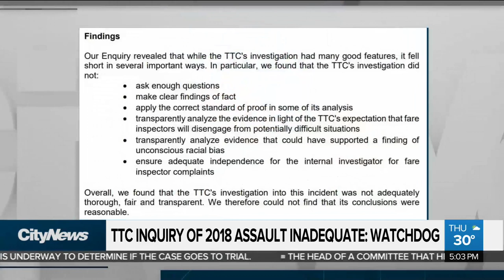TTC probe into arrest of black man ‘inadequate:’ watchdog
The Toronto ombudsman says the TTC’s investigation into the forceful detainment of a young black man by transit fare inspectors last year “fell short.'' Mark McAllister with what the transit system says it will do in response.